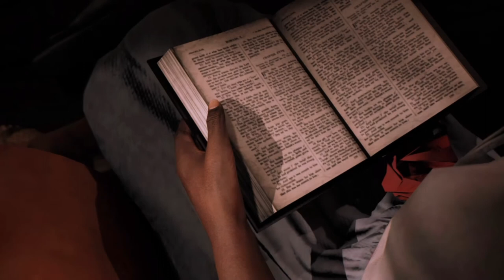Let's Play Mafia III #11 Die Rache an Ritchie